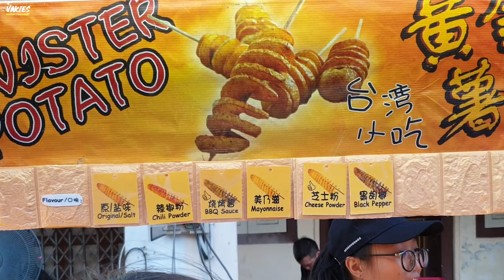🌀🥔🌀 TORNADO CHIP • TWISTER CHIP • SPIRAL POTATO STICK